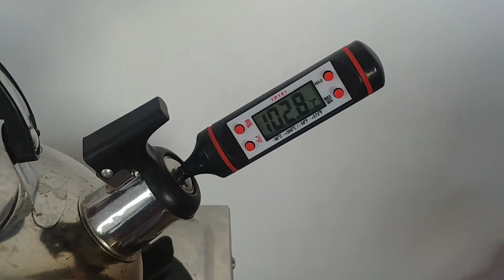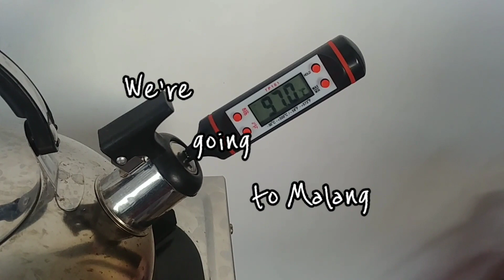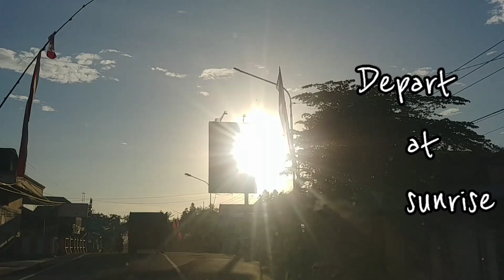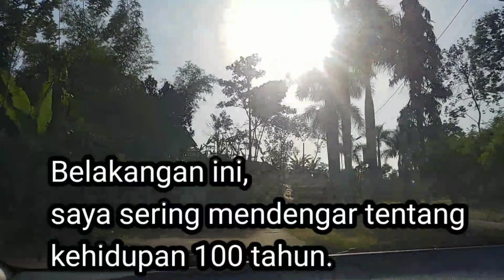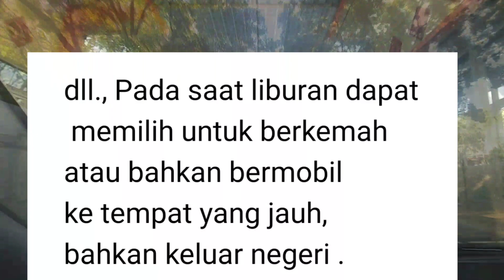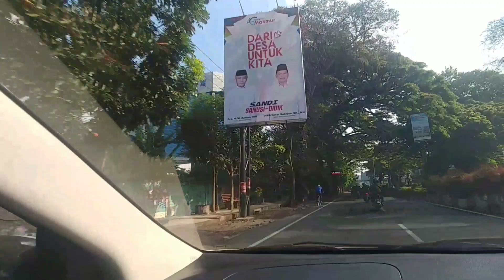Blitar to High School SMAK Kolese Santo Yusup in Malang, East Java Indonesia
ブリタールから東ジャワ州マランの高校SMAKKolese SantoYusupへ

Blitar ke SMA SMAK Kolese Santo Yusup di Malang, Jawa Timur

Kanigoro,(bendosewu,mronjo),Kesamben, Selorejo,Karang kates,Sumber pucung,Pakisaji,Kepanjen, Malang

ブリタールの夜明けは午前4時56分でした

鳥がさえずる

Arabika Mandailing Medium-Dark Roast 17.5g

マランに行きます

Kami akan pergi ke Malang

350mlのKopi tubrukにコーヒー豆は5%=17.5g

350ml Kopi tubruk dengan 5% biji kopi = 17.5g

日の出のお迎えで出発

76km約2時間の道程

76km sekitar 2 jam perjalanan

ここからはBlitarからMalangまでの風景

Dari sini pemandangan dari Blitar hingga Malang

今回はマランにある高校、SMAK Kolese Santo Yusup MalangとCatholic High School St. Albertus (SMA Dempo)のエリアとLai Lai Market (Swalayan Lai Lai), Natasha Skin Clinic Center Malang, Sate Ayam Ponorogo Siboen, Bakso President Malangへ行来ます

Kali ini ke SMA se-Malang, SMAK Kolese Santo Yusup Malang dan SMA Katolik St. Albertus (SMA Dempo) kawasan dan Pasar Lai Lai (Swalayan Lai Lai), Natasha Skin Clinic Center Malang, Sate Ayam Ponorogo Siboen, Bakso President Malang  Datang dan pergi

これはマランの砂糖工場でBlitarから来た場合はここから市内に入ります

Ini adalah pabrik gula Malang dan jika Anda berasal dari Blita Anda akan masuk ke kota dari sini

Recently, I often hear about the 100-year life.

 Also, because of the material abundance, attention has been paid to life choices that

 suit individual happiness, and I think that the number of life choices that consider

living in the countryside from the city through relocation of the head office to rural areas and full remote work has increased.

Mobility becomes convenient from living in the countryside, old folk houses, mountains,

 etc., and you can choose to camp or stay in the car while traveling abroad.

 Kids who are enthusiastic about studying now may have a more free lifestyle 10 years from now.

最近、人生100年時代を良く聞く。

また、物質的豊かさから個人の幸せに合った人生選択が注目され、本社を地方へ移転や

フルリモートワークで都市から田舎の生活も考えた人生の選択が増えたと思う。

田舎•古民家•山等の生活からモビリティーが便利になり

海外や旅をしながらキャンプや車中泊の生活も選択出来る。

今の勉強熱心な子供は10年後もっと自由なライフスタイルになっている可能性があるね

Belakangan ini, saya sering mendengar tentang kehidupan 100 tahun.

 kelimpahan materi,yang mengarahkan pada pilihan hidup yang

 sesuai dengan kebahagiaan individu, dan menurut saya,

salah satunya pilihan hidup yang mempertimbangkan untuk tinggal di pedesaan.

dengan  meningkatnya pola pekerjaan jarak jauh(Remote) secara penuh.

Mobilitas menjadi nyaman dengan tinggal di pedesaan, pemandangan rumah traditional, pegunungan,

 dll., Pada saat liburan dapat memilih untuk berkemah atau bahkan bermobil ke tempat yang jauh, bahkan keluar negeri .

 Anak-anak yang antusias belajar, mungkin akan mendapatkan

gaya hidup yang lebih maju, bebas dalam 10 tahun mendatang.

中心地周辺

つづく

SMAK Kolese Santo Yusup Malang
School in Malang, East Java

Catholic High School St. Albertus (SMA Dempo)

Relaxing sunrise music video by free cinematic |edit by Rishabhoriginals.co

Rishabhoriginals
Sunrise Videos With Relaxing Music No Copyright Videos For Editing - Free Videos - FreeCinematics You can also download free videos here: Pexels

INDO inspirational sound - Sound Of Sunrise

Terima kasih buat kalian yang sudah mendengar dan menonton instrument ini. Instrument ini bebas kalian pakai dalam kegiatan apapun bahkan dalam backsound video kalian.

Sunrise Videos With Relaxing Music No Copyright Videos For Editing - Free Videos - FreeCinematics

Living in Indonesia and Cost of living in Southeast Asia

インドネシアでの生活体験と東南アジアでの生活費

Hidup di Indonesia dan Biaya hidup di Asia Tenggara